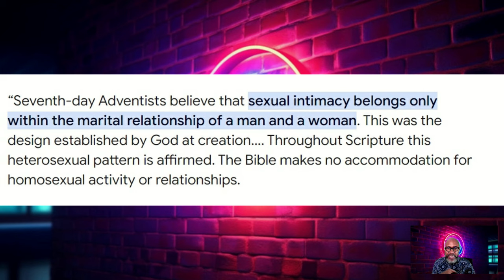SDA (ADVENTIST) Pastor Preach about "Good Reasons to Be Gay"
Ron Kelly has served as a pastor for over thirty years and currently pastors the Village SDA Church in Berrien Springs, Michigan.